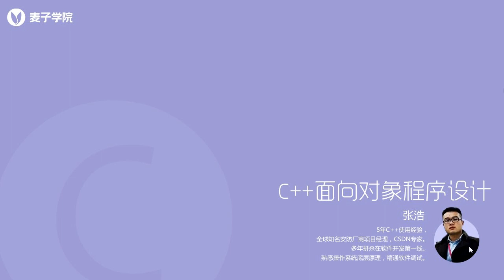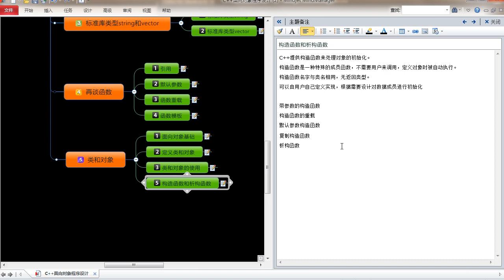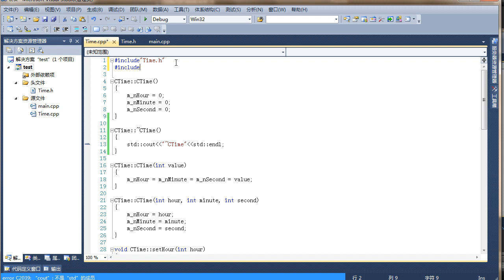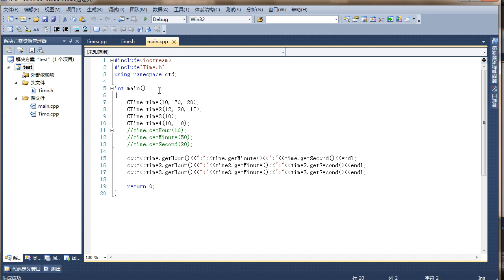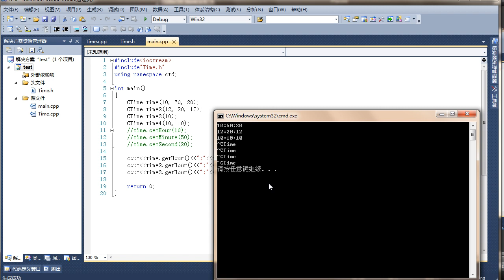C++面向对象编程11 第11节构造函数和析构函数